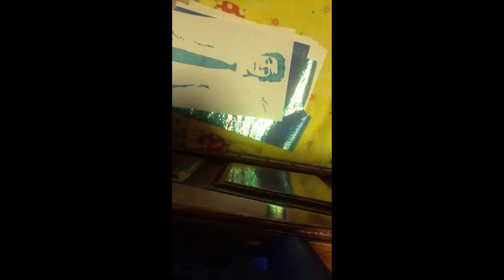Drawing speed Nash Grier!